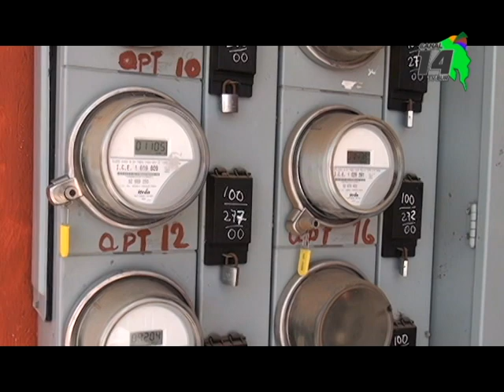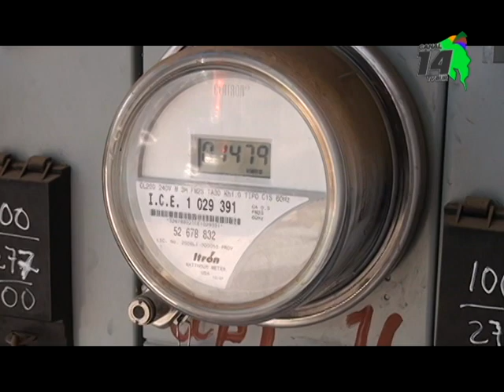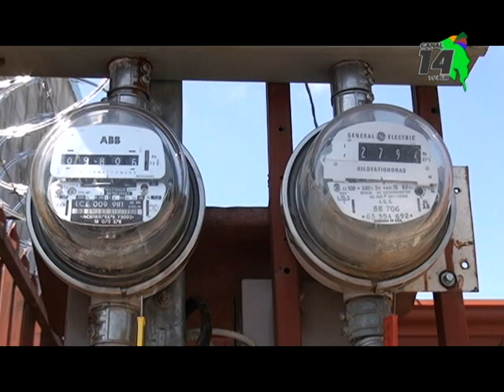Familias en Santa Lucía de Chánguena cumplen el sueño de tener electricidad